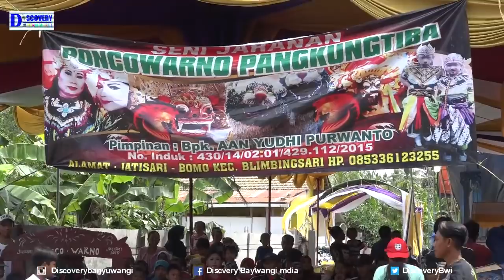Macan Dan Ndadi Naik Keblak2 Jaranan Poncowarno Bomo Banyuwangi Live Kedasri Blimbingsari